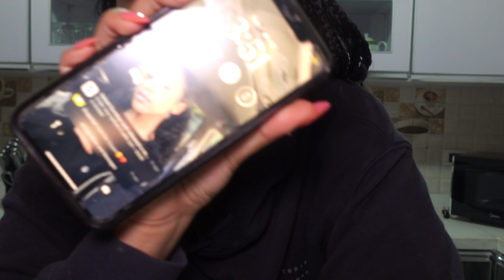ETHIOPIA VLOG ⏐ ethiopian christmas, melkam gena